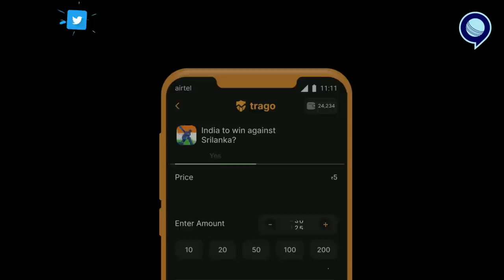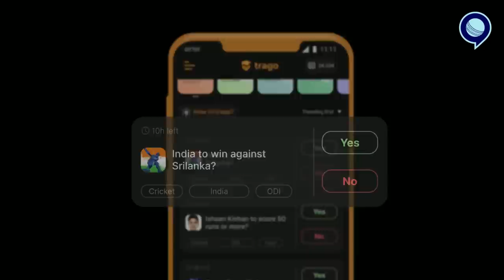IND vs SL: 1st ODI जीता India, Kohli का 'Virat' शतक | Rohit Sharma | RJ Raunak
Download the Trago app and start earning today.